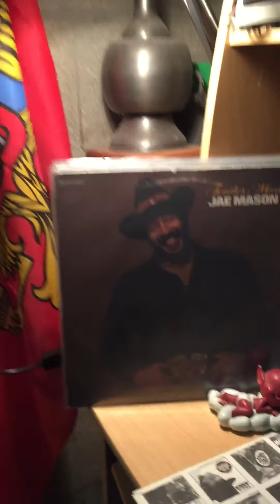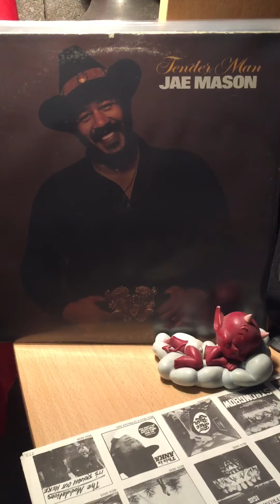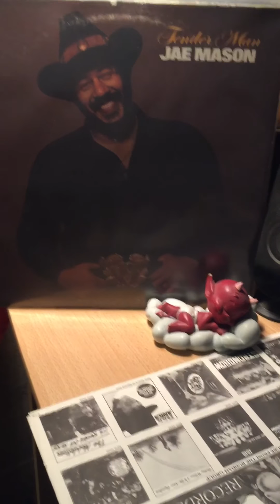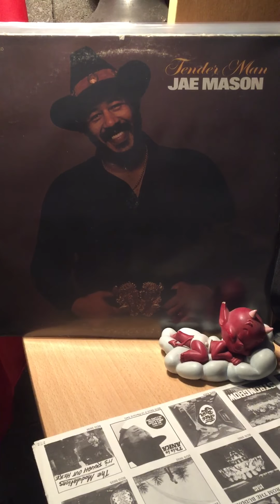Jae mason-boogie with me baby